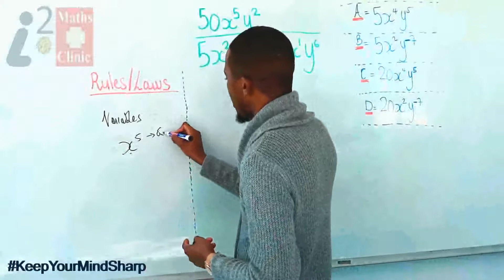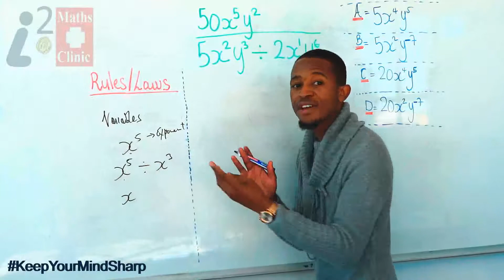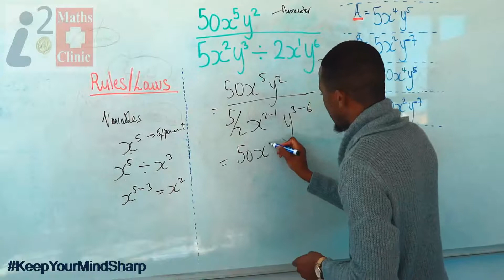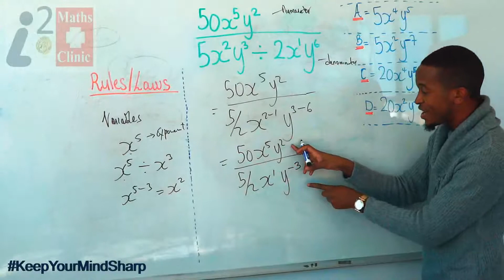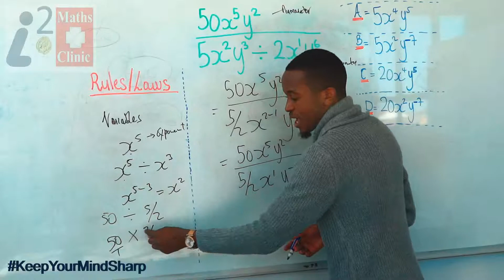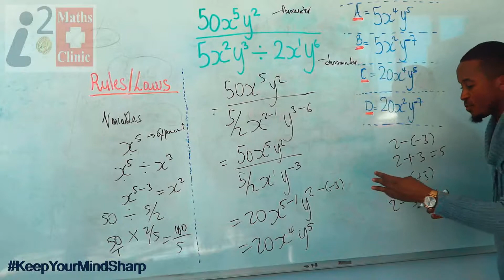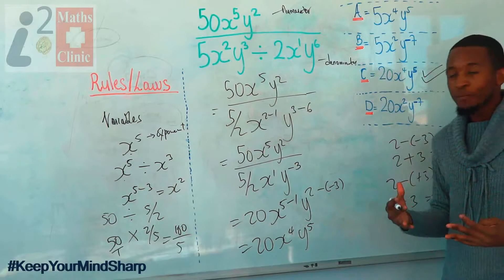Maths Quiz 5 || How to solve this like a Genius would.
Learn how to solve this maths Quiz like a Genius Would.